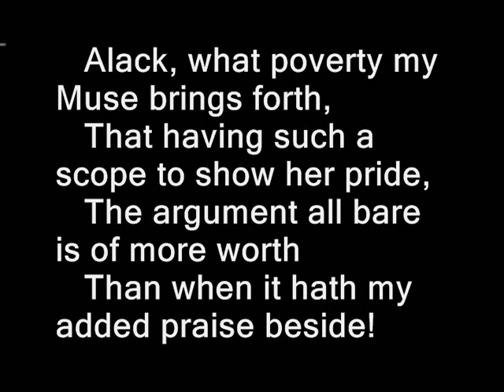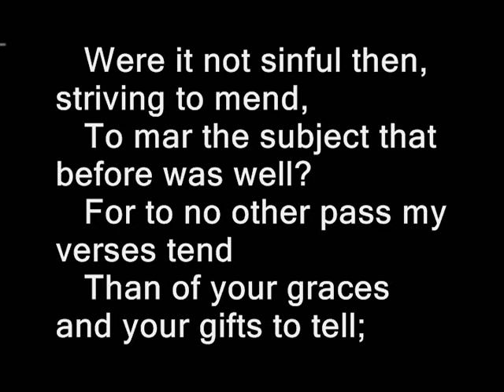Sonnet 103 by William Shakespeare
Sonnet CIII

Alack, what poverty my Muse brings forth,

That having such a scope to show her pride,

The argument all bare is of more worth

Than when it hath my added praise beside!

O, blame me not, if I no more can write!

Look in your glass, and there appears a face

That over-goes my blunt invention quite,

Dulling my lines and doing me disgrace.

Were it not sinful then, striving to mend,

To mar the subject that before was well?

For to no other pass my verses tend

Than of your graces and your gifts to tell;

And more, much more, than in my verse can sit

Your own glass shows you when you look in it.